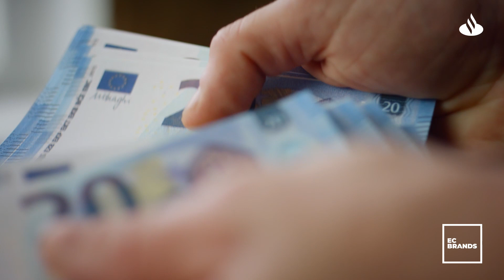La ‘startup’ de piezas de coche recuperadas que triunfó gracias a la inflación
Recomotor distribuye estos recambios con el objetivo de darles una segunda vida. Sus socios comenzaron en 2021, cuando el precio del dinero se disparó y los talleres comenzaban a valorar otras alternativas